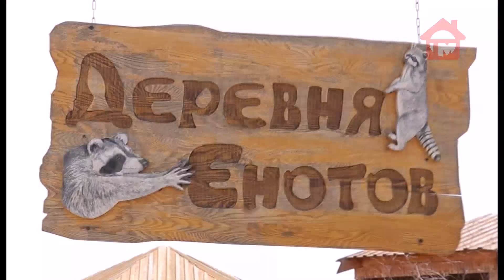Настоящий беби-бум в уссурийском зоопарке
Настоящий бебибум в уссурийском зоопарке. В Борисовке 16 малышей появились на свет в начале апреля, и это еще не предел. С новорожденными познакомилась Тамара Илюхина.